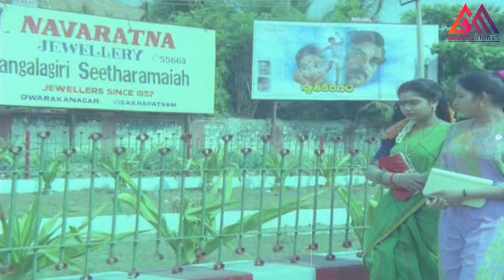అబద్ధాలు ఆడటం వల్ల ఏం జరిగిందో చూడండి || TeluguMovie Scenes